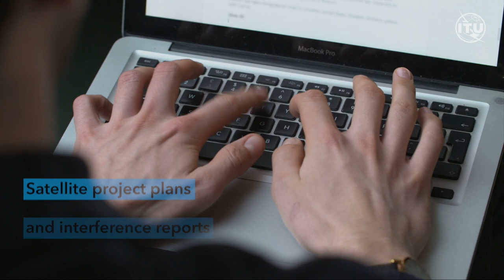Managing spectrum for the new space race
The new space race – joined by many private companies in addition to national administrations – means increased complexity when it comes to radio frequency spectrum sharing and space sustainability. ITU has been notified of over 1,900 operational satellite systems to date, some of which contain thousands of spacecrafts in low-Earth orbit (LEO). Learn more about ITU’s role in safeguarding spectrum use in space.